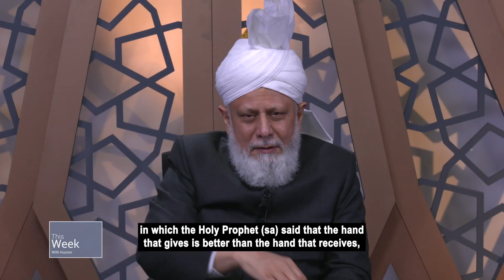Benefits from Government